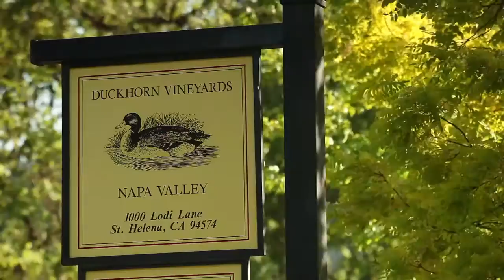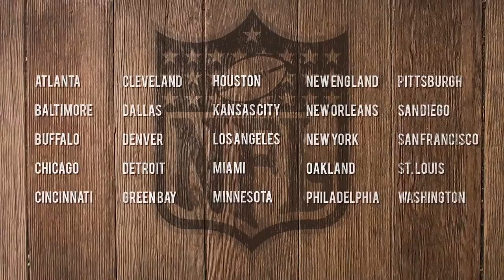James Cluer in Napa, California: Part 11 - Duckhorn Vineyards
James Cluer, Master of Wine visits Duckhorn Vineyards in the famous wine region in Napa. To meet James, book an international wine tour, find a wine course or wine tasting club visit: finevintageltd.com For more videos about other wine regions visit: FineVintageWineClub.com